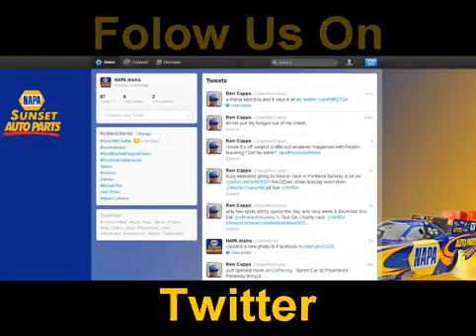NAPA Auto Parts in Forest Grove Goes Digital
Forest Grove Auto Parts | NAPA
2214 Pacific Avenue
Forest Grove OR 97116